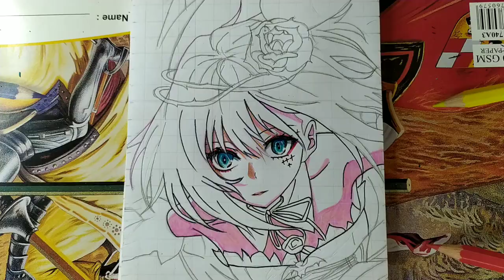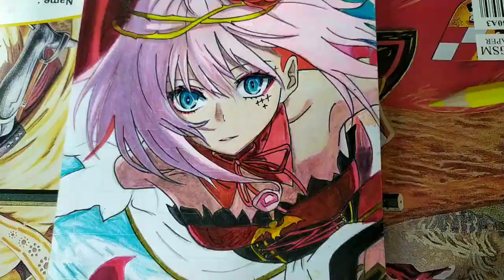drawing cosette - takt op destiny | how to drawing anime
Drawing cosette takt op destiny

drawinganime # cosette#takt op destiny

tool
 sketch book a5 faber castell
- copic multiliner 0,1
brutfuner
deli high grade oil
deli marker

drawing tutorial
anime drawing
anime girl
anime drawing speed art
art tutorial,anime girl face tutorial
basic anime drawing tutorial
,how to draw animes girls
how to draw animes eyes
how to draw anime girl easy
face at an angle
how to drawing anime
how to drawing anime face
how to drawing anime body
how to drawing anime easy
how to drawing anime step by step
how to drawing anime hands
cara menggambar anime untuk pemula
cara menggambar anime
cara menggambar anime loli
how to draw anime
wahlul yasir
menggambar anime
tutorial menggambar anime untuk pemula
menggambar anime untuk pemula
menggambar anime chibi
menggambar anime mudah
mayara rodrigues
shinigami arts
belajar menggambar
cara menggambar kepala anime untuk pemula
cara menggambar anime perempuan
cara menggambar anime step by step
cara menggambar anime bagi pemula,
menggambar anime dari samping
cara gambar anime
mkiss l vartist
eko aopas art
menggambar anime cowok
cara gambar anime pemula
cara menggambar anime pake pensil
how to draw anime girl
cara menggambar wajah anime bagi pemula
bagaimana cara menggambar anime
cara menggambar anime dengan mudah
cara menggambar anime lengkap
how to draw anime head
how to draw anime face
how to draw anime for beginners
menggambar anime bagi pemula
menggambar anime yang mudah
menggambar anime dengan pensil
!cara menggambsr anime
cara menggambar anime laki-laki
cara menggambar anime yang bagus dan mudah
cara menggambar anime menggunakan grid
cara menggambar anime untuk pemula di kertas
cara menggambar anime laki-laki yang mudah
cara menggambar anime chibi girl
cara menggambar anime dari samping
speed drawing
how to draw
anime drawing
anime sketchdrawing anime
time lapse
drawing tips
manga drawing
speed drawing anime
speed drawing anime characters
speed drawing anime boy
anime drawing
anime sketchdrawing anime
time lapse
drawing tips
manga drawing
speed drawing anime
naruto rikudou desenho,
naruto rikudou,
 anime, naruto shippuden
, naruto uzumaki,
 uzumaki naruto drawing,
naruto drawing
ナルトとサスケを描いてみた,
 Drawing Naruto Sasuke And Rikudou Sennin | Speed Drawing | ナルト
, speed drawing naruto
, drawing naruto,
 drawing sasuke
, sasuke art
, mayara rodrigues,
 shinigami arts,
norridzuan art,
naruto uzumaki
, sasuke uchiha,
 drawing anime,
drawing in different anime style
drawing,
anime,
how to draw,
art, speed drawing anime,
 speed painting anime,
 step by step,
 speed drawing.
, epic drawing,
 anime drawing tutorial
, sketch, time lapse, drawing naruto baryon mode

IEVE, Destiny Cantik Dan Kuat Tapi. - Takt Op.
 Destiny Episode 1 [SUB INDONESIA],
 destiny,
cantik,
unmei takt of destiny
, Takt Asahina,
 Unmei, Destiny,
Anna Schneider,
Kyojin, Jigoku,
 takt of destiny episode 1,
 takt of destiny episode 1 sub indo,
takt of destiny episode 1 sub english,
takt of destiny episode 1 reaction,
takt op destiny anime studio,
anime terbaru oktober 2021,
 takt op destiny,
 animeani-one,
anime,
 animation
, 日本動漫
, 日本,
 日語原聲
, 日語,
繁體中文
, 中文,
 中文字幕,
線上看,
 動漫
Takt Op Destiny Traile
r, Takt Op Destiny
, Takt Op,
Takt Op Trailer,
 anime trailer
, anime pv,
anime,
trailer,
 pv, op,
jp anime